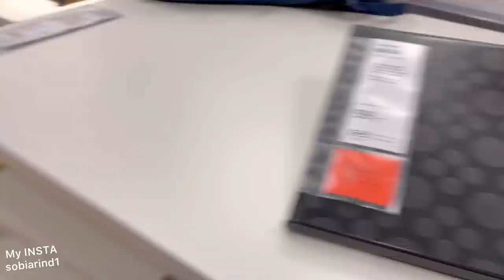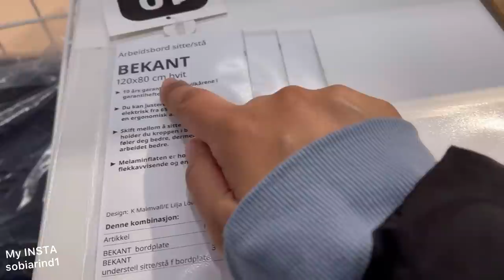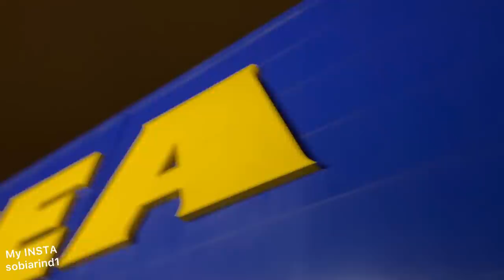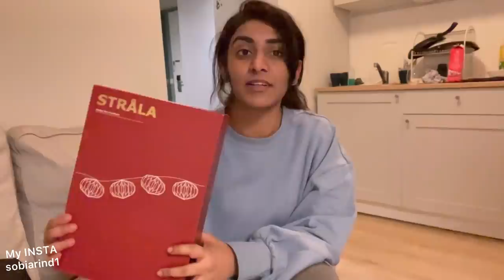🇳🇴 GHR KE SAMAN ki SHOPPING-FRYING PAN, TABLE, CHAIR |SOBIA RIND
Keep Smiling because it looks good on you!  :)
Stay Beautiful and Happy
DON'T FORGET TO HELP OTHERS SO THAT ALLAH WILL HELP YOU

Have a lovely day and Believe in YOURSELF (YOU CAN DO ANYTHING)